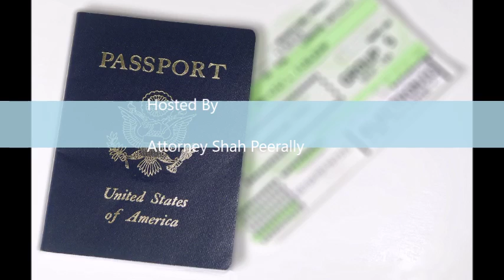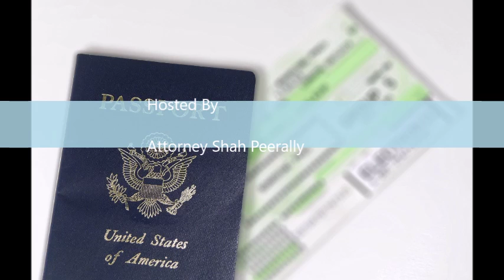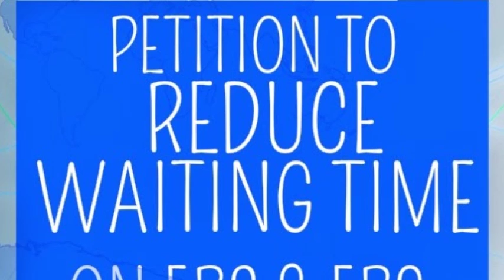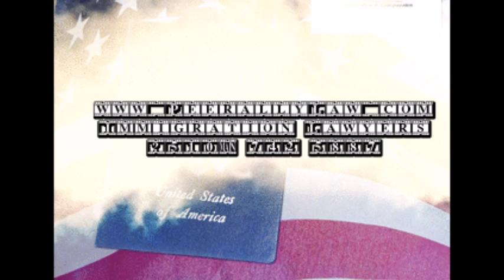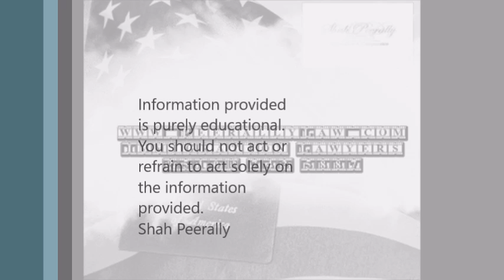Shah Peerally Law Show June 16 2016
Shah Peerally law show on June 16 2016 covers issues such as h4 ead, h4 travel, h4 to h1, h1b to h4 ead, advantages on h4, ac 21 self employment, immigration questions, immigration podcast, I-140 EAD, I-140 news, visa bulletin backlog, immigration interviews